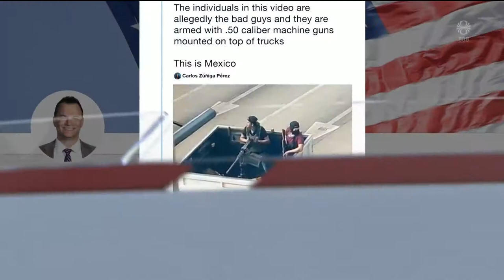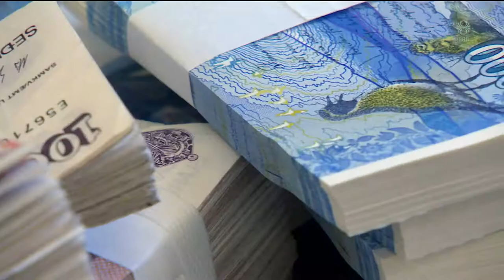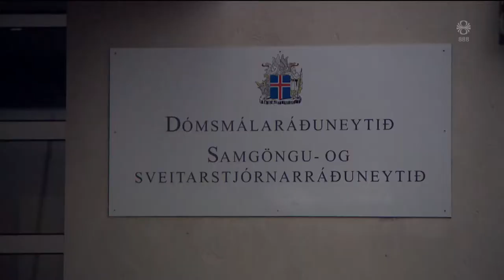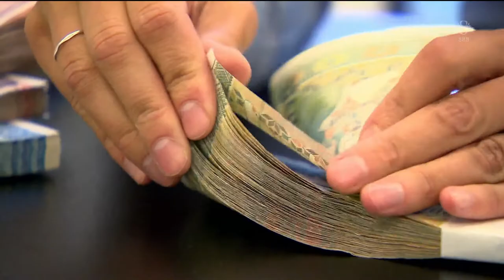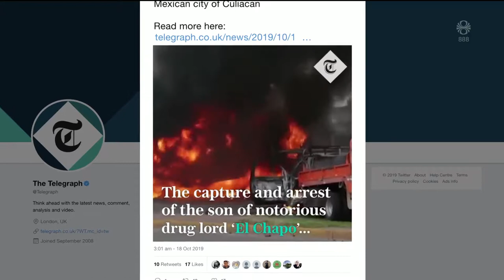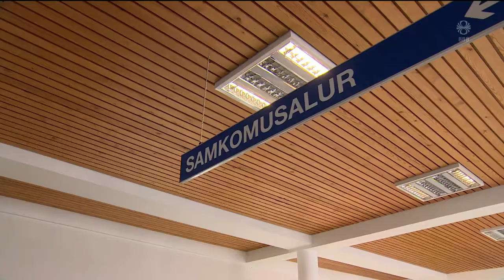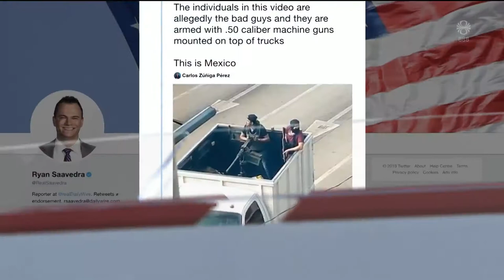Fréttir - 18. okt 2019